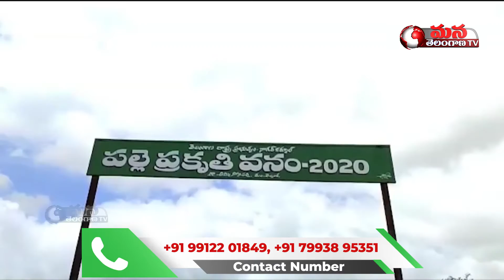సమాధుల మధ్య పల్లె పకృతి వనం..అధికారుల నిర్లక్ష్యానికి పరాకాష్ట || Mana Telangana TV